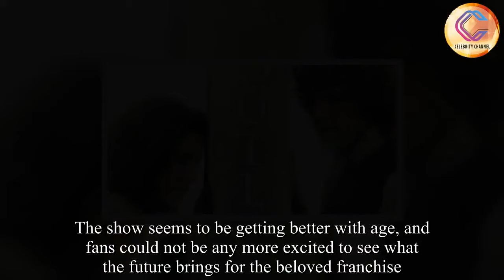Fans are delighted that the Outlander drama is renewed in two seasons